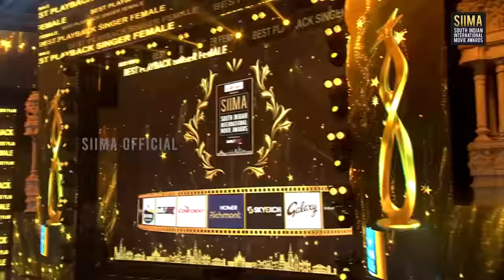Ram Miriyala and Geetha Madhuri mesmerize the audience by performing award-winning songs at SIIMA